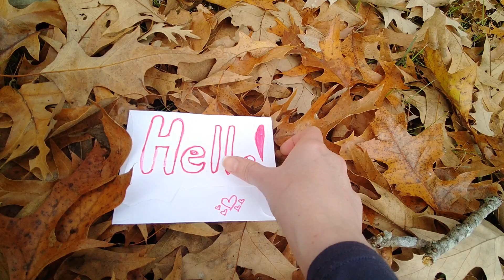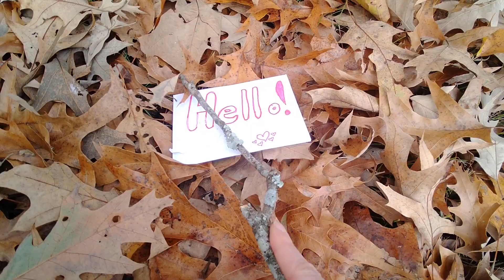ASMR {Crunching Leaves} - Walking - No Talking - Lo-Fi - Fall/Autumn Sounds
This is a video I've been thinking about doing for a while! where I live, most of the leaves have fallen off the trees, and on my walks outside, I love listening to the crunch under my shoes! (see if you can spot the mismatching socks. 😉)

this video has walking through leaves, crunching leaves, and just general leaf shenanigans. there are some dogs that bark in the background on occasion, and at one point the wind interferes with my requests for likes and subscribes! 😖😆

if you're interested in more videos relating to crunchy leaves, let me know soon, because the leaves will be disintegrating.

I hope you are having a lovely fall or spring or summer, depending on what part of the world you are in.

Always remember: you are loved and capable. ❤️

🌸 Hannah